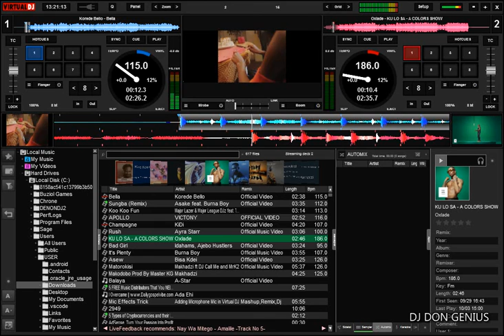BELLA (AFRO DRUM)